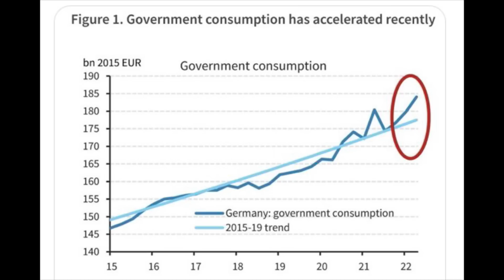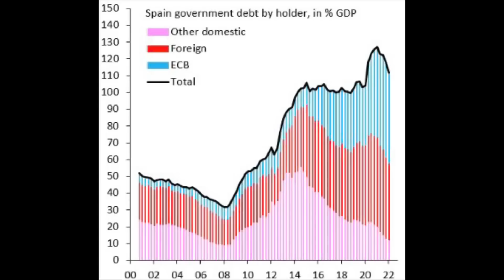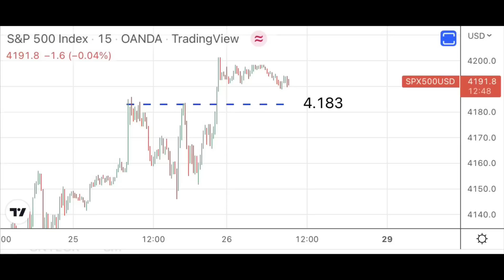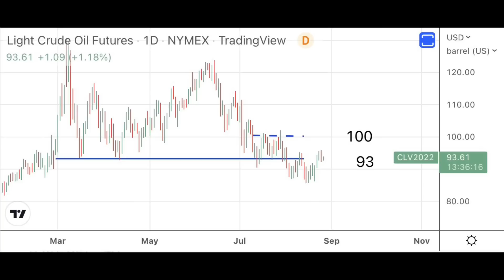El Euro, a los infiernos